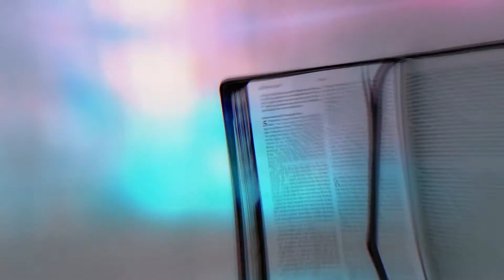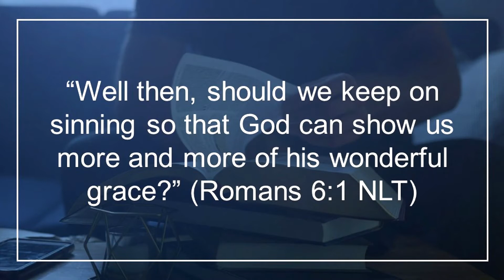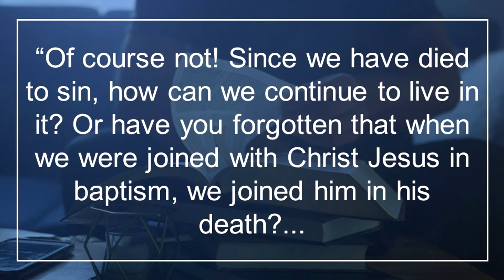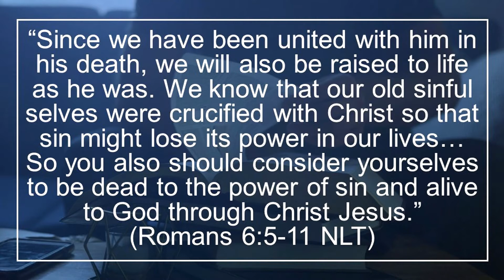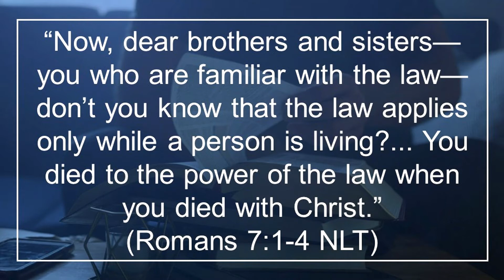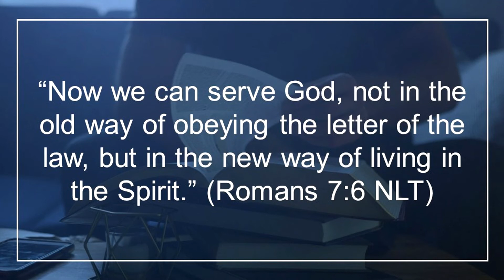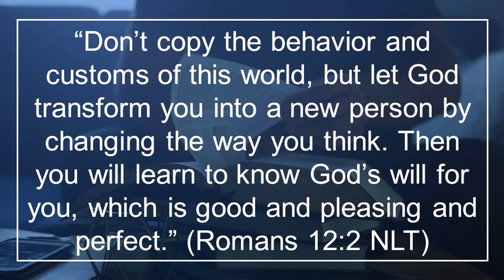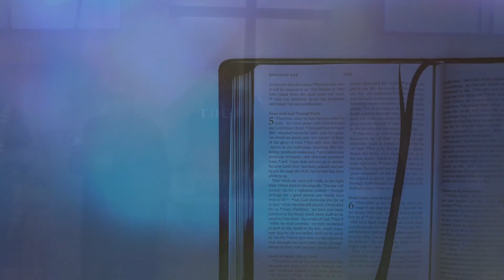The Book of Romans (Part 3: Santification)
In one of the deepest theological books of the New Testament, Paul lays out the Christian doctrine of sanctification. Should new beleivers continue to live in sin? Should strictly follow the Law of Moses? What does it mean to live in the Spirit? Join us for part three of this series.